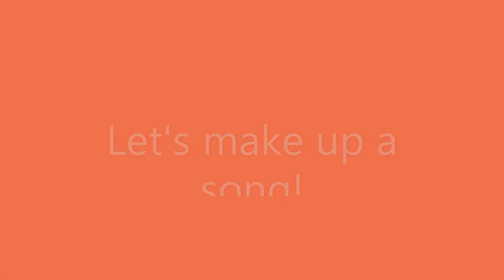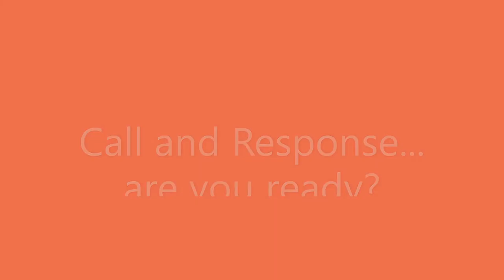Active Music Bongo Video for Creative Ireland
Get your bongos out and play along with some simple rhythms and well-known tunes and songs. This video was made by Ruti Lachs, of Active Music, for older people as part of Creative Ireland's Positive Ageing and Creative Wellbeing Initiative.